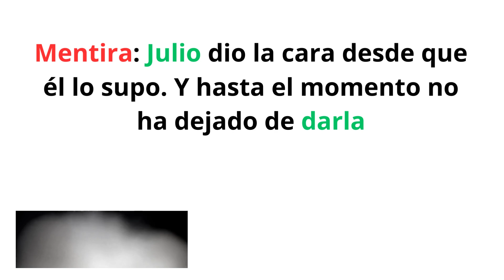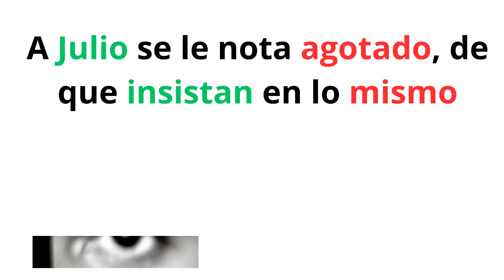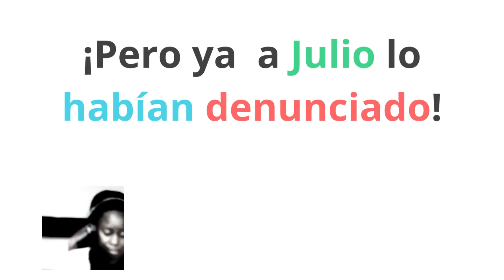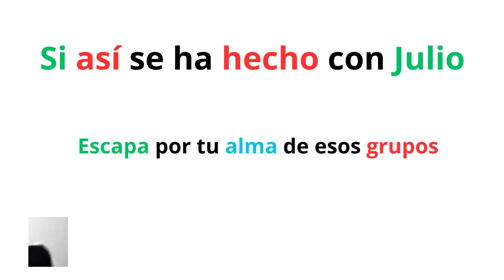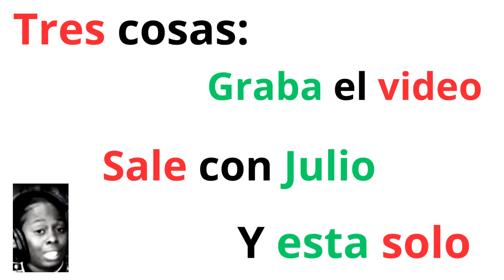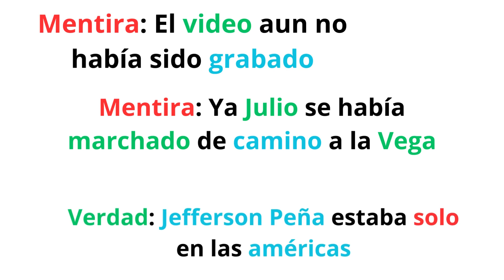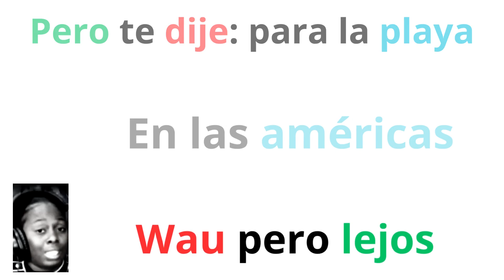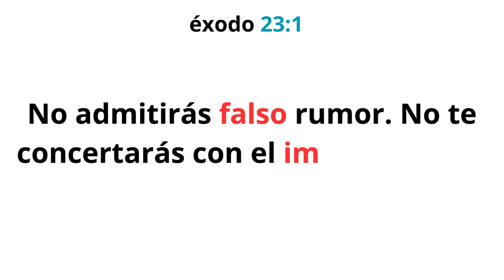Julio/Caso/Jefferson Peña (9 Parte)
Julio. Caso. Jefferson Peña. Novena parte.